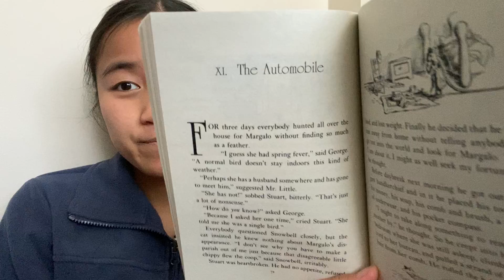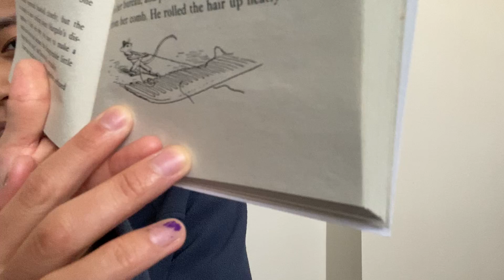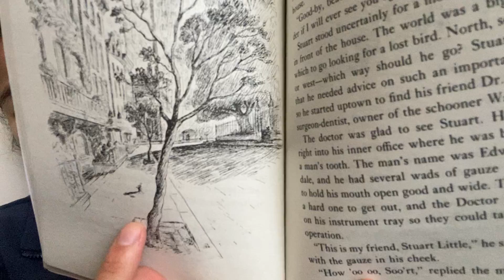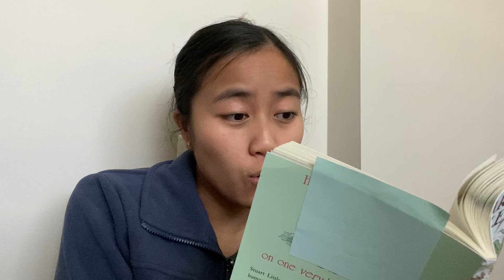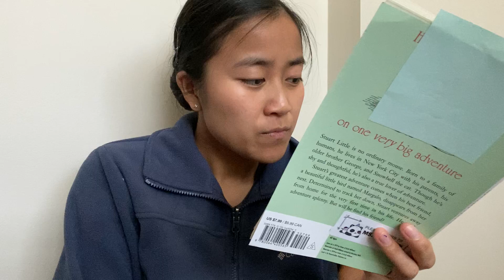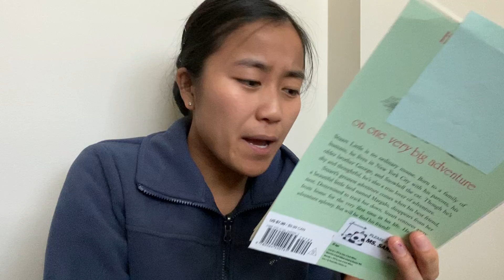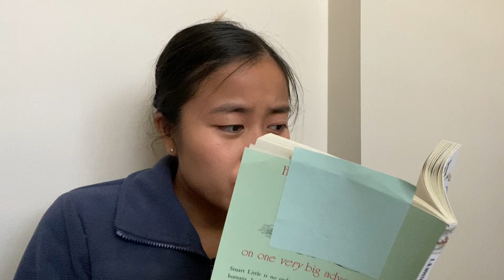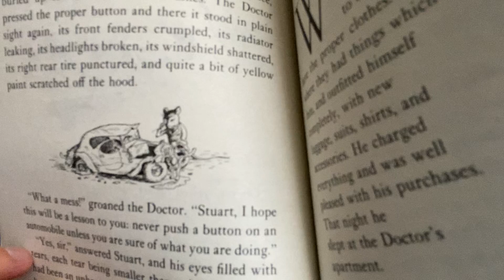Read Aloud: Stuart Little Chapter 11